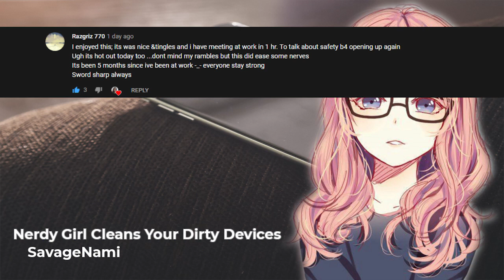Actual ASMR Nerdy Anime Girl Cleans Your Dirty Devices Tapping Anime Roleplay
You need some old devices cleaned, and don't have the tools, so you decide to visit a tech store that does cleaning and you see a cute animu waifu so you stay and watch her do her thing.
Art reference Girl by: TamaOneesan

 [All donations are appreciated and it helps contribute to quality content ]